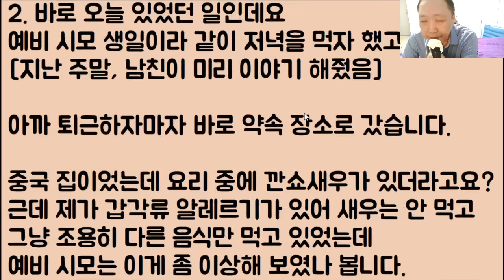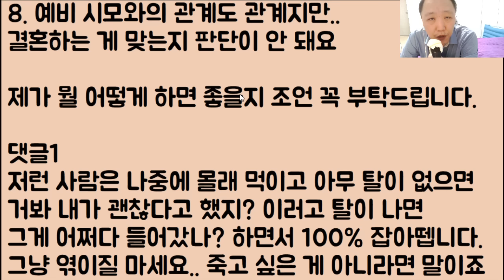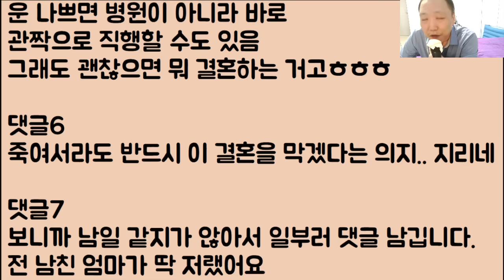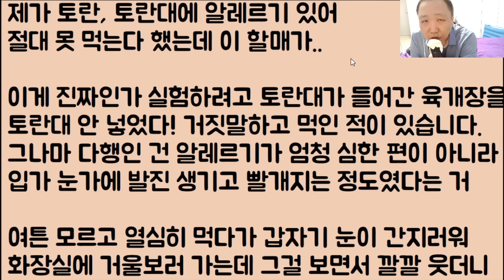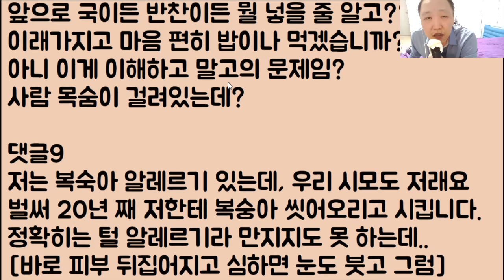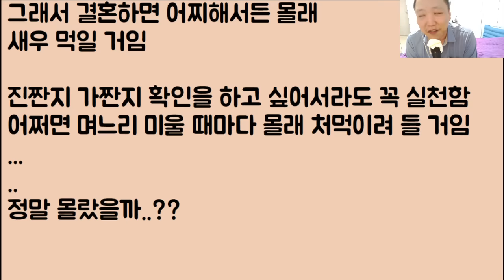[할매 도랏?ㅋㅋ] 새우 알레르기 있다 하는데도 계속 억지로 먹이려는 예비 시모.. 도대체 저한테 왜 이러는 거죠? "내가 널 죽여서라도 이 결혼을 꼭 막겠다!!"